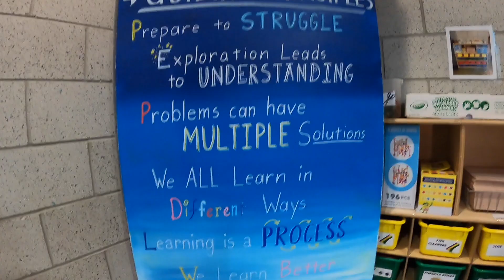Concord Elementary - Makers Lab v3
We were welcomed into Concord Elementary for the debut of the STEM and STEAM creative learning center, MAKERS LAB! v3